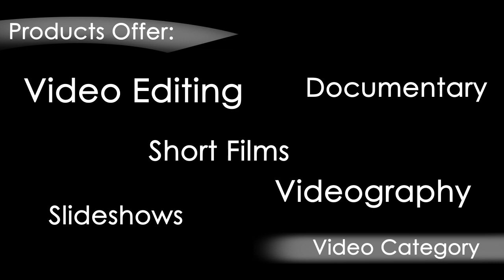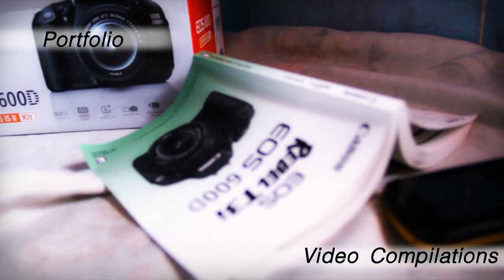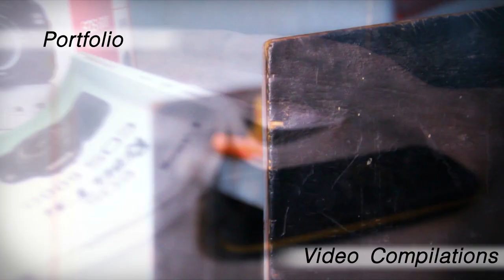BAC Production House (AVP)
Let the most special and memorable event of your life be at the hand of a Professional. BAC Production House will bring out the best moments that you'll surely reminisce.